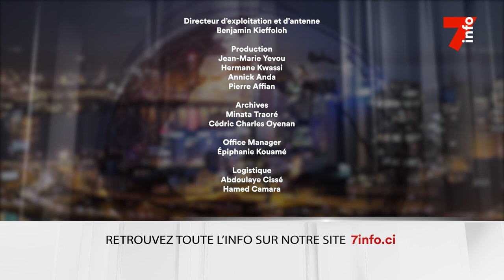Le 7 minutes du 24 juillet 2024 (édition du 6H)